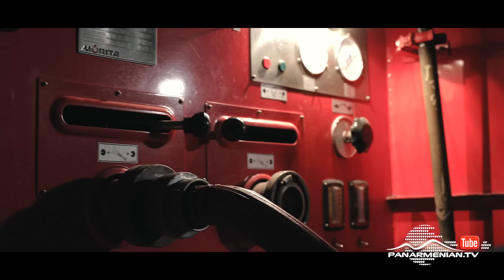Կույր Աշխարհ, Սերիա 131 / Kuyr Ashkhar